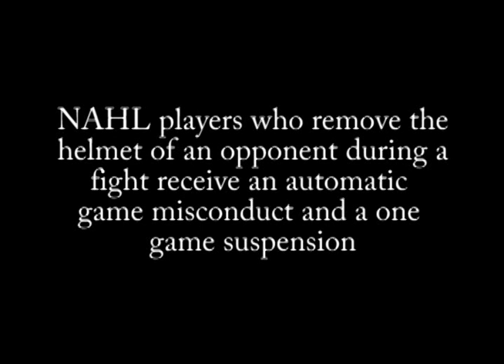Hockey Fight - Groat Vs. Stone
Michigan Warriors Tyler Groat gets rocked by a big upper-cut delivered by Springfield Jr. Blues Trevor Stone. Unfortunately for Stone, the upper-cut was delivered just after he removed Groat's helmet, which is a Game Misconduct and Suspension in the NAHL.